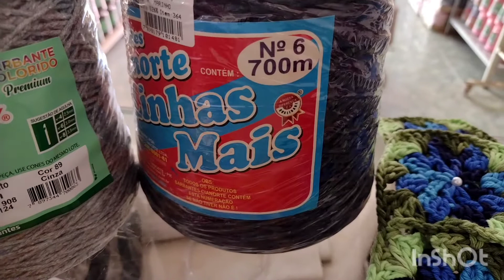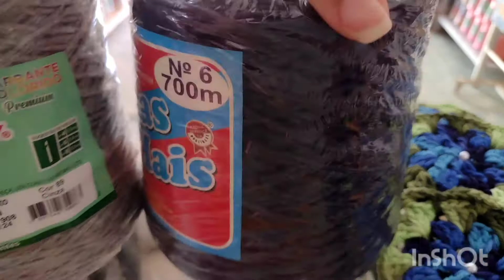vlog 7/20 jogo de banheiro